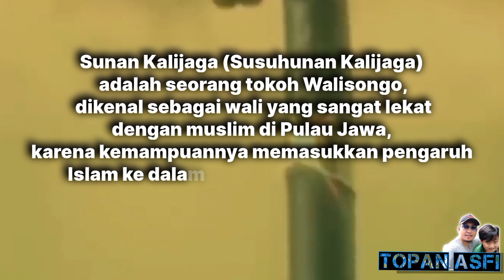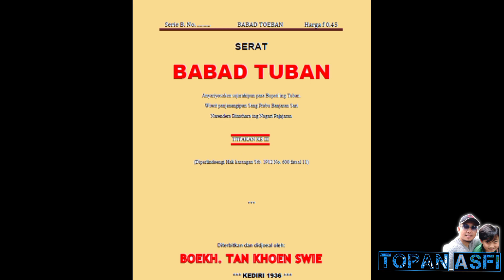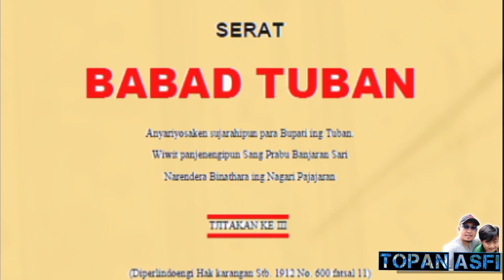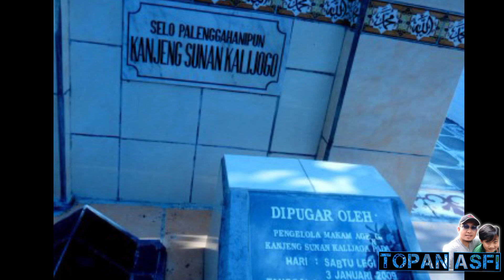KISAH WALI SONGO PENYEBAR AGAMA ISLAM❗SUNAN KALIJAGA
Assalamualaikum warahmatullahi wa barokatu sebelumnya saya ucapkan terima kasih banyak kepada semua pihak yang terlibat dalam pembuatan konten ini semoga dapat bermanfaat untuk kita semua, kami juga mohon maaf jika terdapat kesalahan baik yang di sengaja maupun yang tidak di sengaja kami menyatakan bahwa isi dalam konten ini bukan sepenuhnya milik kami semua kami lakukan untuk memperjelas isi dalam konten ini terima kasih banyak atas perhatiannya.

Sunan Kalijaga (Susuhunan Kalijaga) adalah seorang tokoh Walisongo, dikenal sebagai wali yang sangat lekat dengan muslim di Pulau Jawa, karena kemampuannya memasukkan pengaruh Islam ke dalam tradisi dan budaya Jawa. Makamnya berada di Kadilangu, Demak

Masa hidup Sunan Kalijaga diperkirakan mencapai lebih dari 100 tahun. Dengan demikian ia mengalami masa akhir kekuasaan Majapahit (berakhir 1478), Kesultanan Demak, Kesultanan Cirebon dan Banten, bahkan juga Kerajaan Pajang yang lahir pada 1546 serta awal kehadiran Kerajaan Mataram dibawah pimpinan Panembahan Senopati dan Sunan Kalijaga wafat pada tanggal 10 Muharram/Sura tahun 1513 adalah tahun saka jawa atau sekitar 17 oktober tahun 1592 masehi (haul Sunan Kalijaga diperingati setiap tanggal 10 Muharram oleh masyarakat di Kadilangu Demak) dan dilanjutkan Sunan Hadi sebagai pemimpin kadilangu, pada tahun 1601 masehi gelar berubah menjadi Panembahan Hadi, (karena gelar Sunan digunakan Sunan Hanyokrowati sebagai Raja Mataram) sampai dengan keturunan sekarang trah Panembahan widjil di kadilangu Demak. Ia ikut pula merancang pembangunan Masjid Agung Cirebon dan Masjid Agung Demak. Tiang "tatal" (pecahan kayu) yang merupakan salah satu dari tiang utama masjid adalah kreasi Sunan Kalijaga ,dia orang nya sangat berbakti kpd orang tua.Konon Sunan Kalijaga bertapa di sungai selama 27 tahun lamanya.

Kelahiran
Sunting
Sunan Kalijaga adalah anggota Wali Songo merupakan orang Jawa asli yang masih keturunan Adipati Wengker (Ponorogo) yg juga ayah dari Aria Wiraraja, Pendapat ini didasarkan pada catatan historis Babad Tuban dan data keluarga besar keturunan Sunan Kali Jaga.

Di dalam babad tersebut diceritakan, Aria Teja alias Tumenggung Wilwatikta berhasil mengislamkan Adipati Tuban, Aria Dikara, dan mengawini putrinya. Dari perkawinan tersebut Aria Teja kemudian memiliki putra bernama Aria Wilatikta. Catatan Babad Tuban ini diperkuat juga dengan catatan masyhur penulis dan bendahara Portugis Tome Pires (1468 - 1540).

Menurut catatan Tome Pires, penguasa Tuban pada tahun 1400M adalah cucu dari peguasa Islam pertama di Tuban yakni Aria Wilakita, dan Sunan Kalijaga atau Raden Mas Said adalah putra Aria Wilatikta.

Wafat
Sunting
Ketika wafat, ia dimakamkan di Desa Kadilangu, dekat kota Demak (Bintara). Makam ini hingga sekarang masih ramai diziarahi orang - orang dari seluruh indonesia
Sunan Kalijaga menikah dengan puteri Aria Dikara. Dari pernikahan itu, lahirlah Raden Ayu Panengah, yang setelah dewasa menikah dengan Ki Ageng Ngerang III. Merekalah orang tua Ki Penjawi, salah satu sesepuh Mataram.

Menurut cerita, Sebelum menjadi Walisongo, Raden Said adalah seorang perampok yang selalu mengambil hasil bumi di gudang penyimpanan Hasil Bumi di kerajaannya, merampok orang-orang yang kaya. Hasil curiannya, dan rampokanya itu akan ia bagikan kepada orang-orang yang miskin. Suatu hari, saat Raden Said berada di hutan, ia melihat seseorang kakek tua yang bertongkat. Orang itu adalah Sunan Bonang. Karena tongkat itu jika dilihat seperti tongkat emas, ia merampas tongkat itu. Katanya, hasil rampokan itu akan ia bagikan kepada orang yang miskin. Tetapi, Sang Sunan Bonang tidak membenarkan cara itu. Ia menasihati Raden Said bahwa Allah S.W.T tidak akan menerima amal yang buruk. Lalu, Sunan Bonang menunjukan pohon aren emas dan mengatakan bila Raden Said ingin mendapatkan harta tanpa berusaha, maka ambillah buah aren emas yang ditunjukkan oleh Sunan Bonang.

Karena itu, Raden Said ingin menjadi murid Sunan Bonang. Raden Said lalu menyusul Sunan Bonang ke sungai. Raden Said berkata bahwa ingin menjadi muridnya. Sunan Bonang lalu menyuruh Raden Said untuk bersemedi sambil menjaga tongkatnya yang ditancapkan ke tepi sungai. Raden Said tidak boleh beranjak dari tempat tersebut sebelum Sunan Bonang datang. Raden Said lalu melaksanakan perintah tersebut. Karena itu, ia menjadi tertidur dalam waktu lama. Karena lamanya ia tertidur, tanpa disadari akar dan rerumputan telah menutupi dirinya.

Tiga tahun kemudian, Sunan Bonang datang dan membangunkan Raden Said. Karena ia telah menjaga tongkatnya yang ditanjapkan ke sungai, maka Raden Said diganti namanya menjadi Kalijaga. Kalijaga lalu diberi pakaian baru dan diberi pelajaran agama oleh Sunan Bonang. Kalijaga lalu melanjutkan dakwahnya dan dikenal sebagai Sunan Kalijaga. Namun, cerita ini banyak diragukan oleh para sejarawan dan ulama berpaham salaf karena tidak masuk akal dan bertentangan dengan ilmu syariat